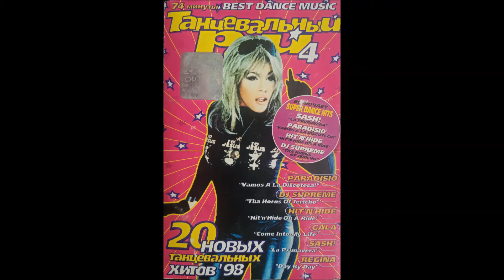Einstein Doctor DJ - Elektro Woman (Radio Edit)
Einstein Doctor DJ - Elektro Woman (Radio Edit) (1994)
Italian house and trance DJ and producer. His records were co-produced along the years with Claudio Collino, Mario Pinosa, Piero Pizzul, Sergio Portaluri & Fulvio Zafret.